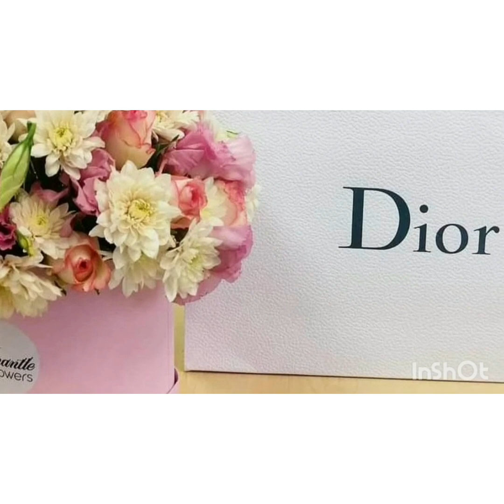MYRA MYRA TZ CURVYMODEL. TANZANIA 🇹🇿 * 🇺🇲